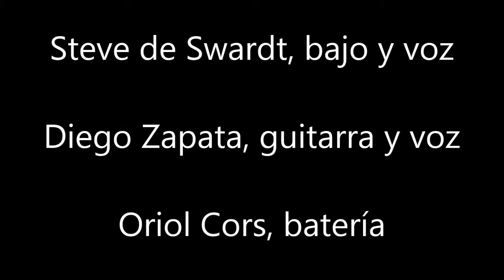Steve de Swardt & Diego Zapata & Oriol Cors, Mut de Sant Cugat Noviembre 2015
Gran concierto de estos  grandes músicos que son Steve de Swardt  al bajo y voz, Diego Zapata a la guitarra y voz,  y Oriols Cors a la batería
Mut de Sant Cugat 26 noviembre 2015